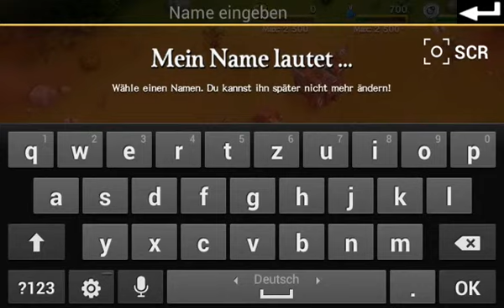arcane battleground (mit optimirter qualität) #1